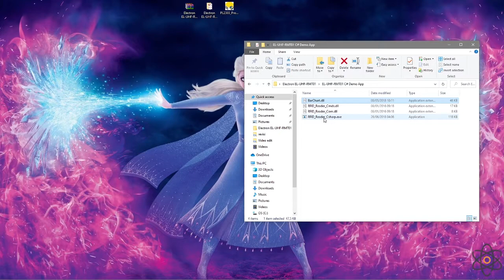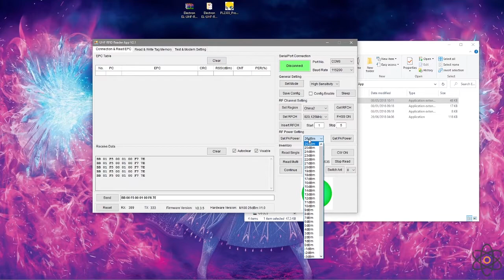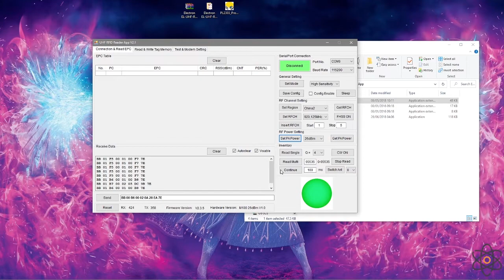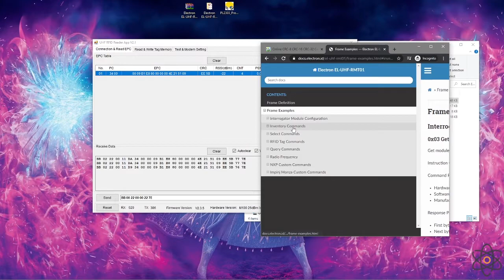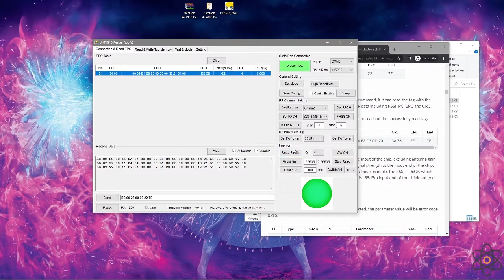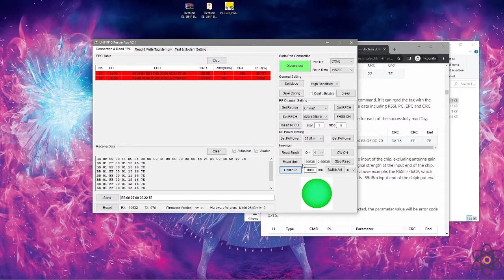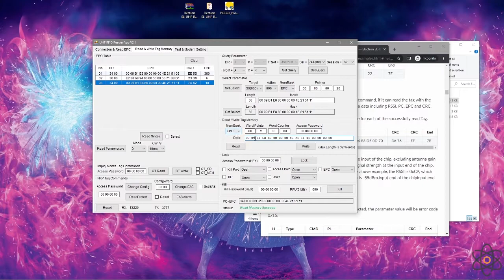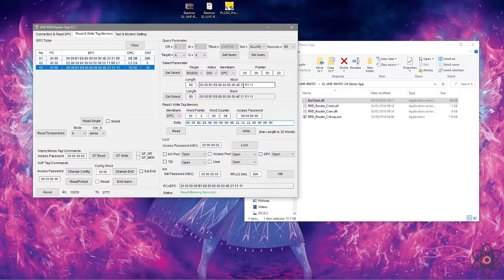Mengakses EL-UHF-RMT01 dengan menggunakan demo app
Timeline :
0:15 EL-UHF-RMT01 ke USB-to-TTL
1:00 Instalasi driver
1:55 Tampilan awal demo app
3:35 Setting power RF
4:05 Perintah inventory
4:50 CRC-16 data EPC + PC
7:50 Select parameter
8:40 Penjenalasan dan contoh penggunaan bank memori